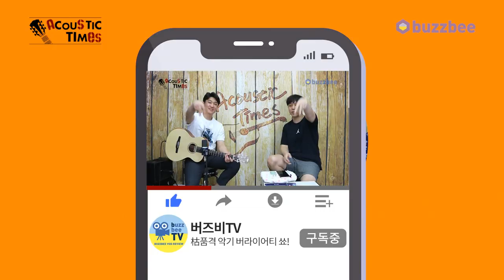PRS SE 어쿠스틱기타[Tonare Grande시리즈 ] TX20E